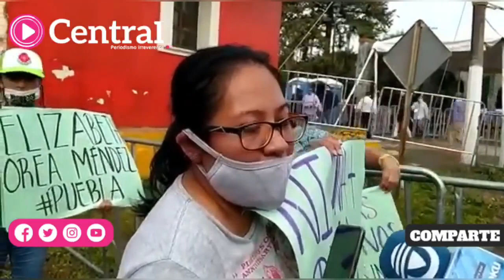Durante visita de AMLO a Puebla, familiares de María Elizabet Orea piden justicia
Los familiares de María Elizabeth Orea Méndez, originarios de San Martín Texmelucan, viajaron hasta Tlaxcalantongo, Xicotepec, Puebla, a la llegada del presidente y el gobernador para exigir justicia, pues el caso lleva 10 meses sin resolverse.